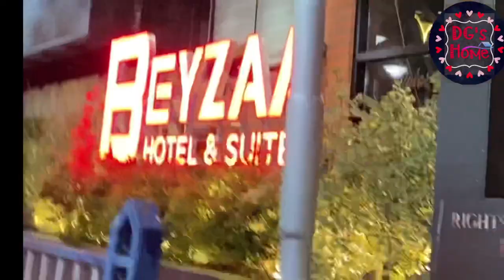Comedy Night Vlog | Jeeveshu Stand-Up Artist | BakStage | Kolkata